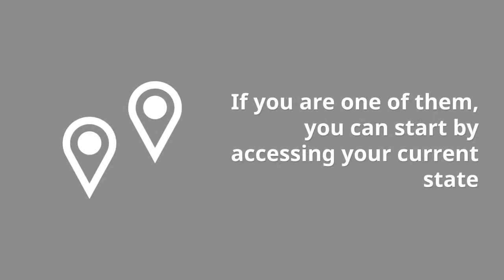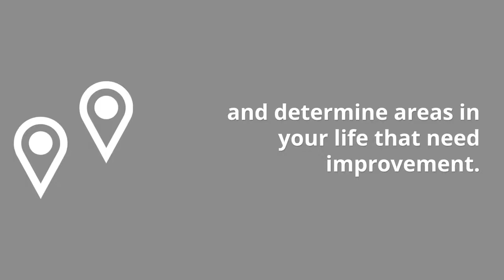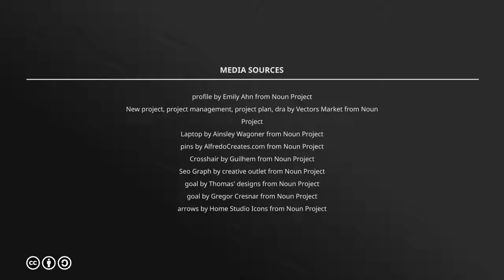Benefits of a Personal Development Plan: Take Charge Today, Benefit Tomorrow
The benefits of a personal development plan are simple: you’ll have a roadmap to the best version of yourself in and out of your wokplace.

It’s about being prepared for the future and being proactive in every aspect of your life so you can enjoy the benefits tomorrow.